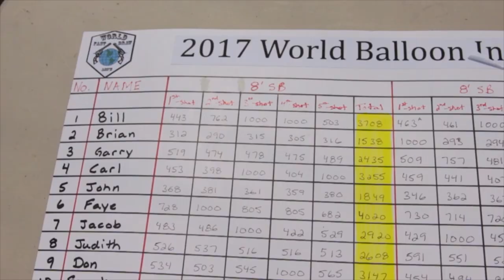Fast Draw at the Fair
This weekend in July we usually hold our Fast Draw Competition at the Aldergrove Fair.
Due to pandemic restrictions the fair is not being held this year so our competition is also cancelled for the year.
I put together a compilation video of our past competitions just to be able to share with friends what we are missing this year.